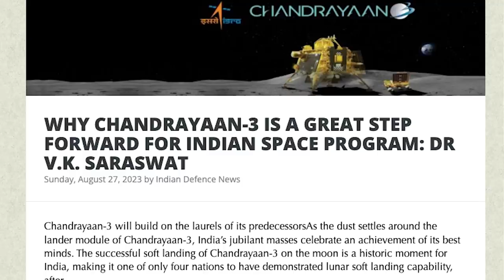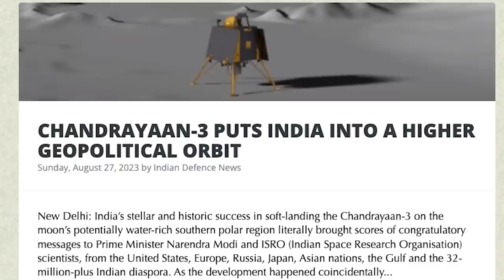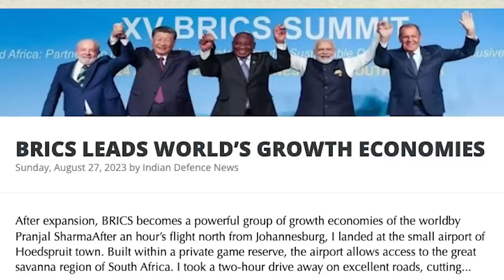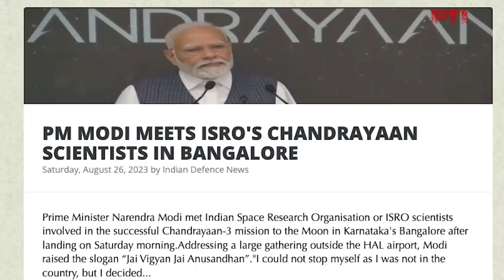120 பெண் விஞ்ஞானிகளின் சாதனை |Shiv Shakti Point Controversy | Chandrayaan 3 | DRDO Revamp|Tamil| SKA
In this latest Dream Big with SK video, we will be discussing Shiv Shakti Point and its Importance.

We will also be discussing:
- Chandrayaan-3: Nothing wrong in naming of lunar landing site as Shiv Shakti says ISRO chief.
- Shiv Shakti is the name given by Prime Minister Narendra Modi to the point where Chandrayaan-3’s lander Vikram touched down on the surface of the moon.The name symbolises the equal contribution of the 'rocket' men and women scientists in India's historic lunar mission.
- 120-odd women scientists of Indian Space Research had worked on the Chandrayaan-3 project.
- How many ppl in the world have the power & knowledge to make 1.4+bn hearts swell with pride & joy!
- Russia says genetic tests confirm Wagner chief Prigozhin died in plane crash.
- IAF BANKING ON INDIGENOUS FIGHTER AIRCRAFT TO PREVENT NUMBERS GOING BELOW CURRENT LEVEL
- WHY CHANDRAYAAN-3 IS A GREAT STEP FORWARD FOR INDIAN SPACE PROGRAM: DR V.K. SARASWAT
- CHANDRAYAAN-3 PUTS INDIA INTO A HIGHER GEOPOLITICAL ORBIT
- CHANDRAYAAN-3 LANDING SPOT NOW ‘SHIV SHAKTI POINT’
- BRICS LEADS WORLD’S GROWTH ECONOMIES
- ARTICLE 370 ABROGATION SHUT THE SHOPS OF PROFITEERS OF KASHMIR CONFLICT: J&K LG MANOJ SINHA
- MAN ARRESTED IN KOLKATA FOR PASSING DEFENCE INFO TO PAK INTEL OPERATIVES
- DRDO HEADED FOR REVAMP, TO FOCUS ON FUTURISTIC MILITARY TECHNOLOGIES
- BHARAT ELECTRONICS BAGS ORDERS WORTH RS 3,289 CR
- PM MODI ANNOUNCES AUGUST 23 AS ‘NATIONAL SPACE DAY’, LAUDS ISRO SCIENTISTS
- PM MODI MEETS ISRO'S CHANDRAYAAN SCIENTISTS IN BANGALORE
- U.S. DOESN'T AGREE ON MUCH THESE DAYS, IT AGREES ON INDIA: AMERICAN ENVOY
- ASTRA MICROWAVE PRODUCTS WINS ORDERS WORTH RS 158 CR
- NAWAZ SHARIF TO RETURN TO PAKISTAN IN OCTOBER: FORMER PRIME MINISTER SHEHBAZ SHARIF